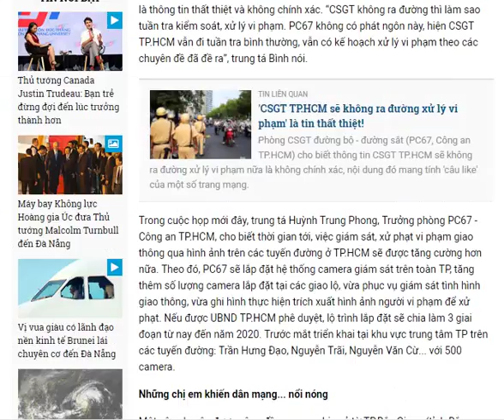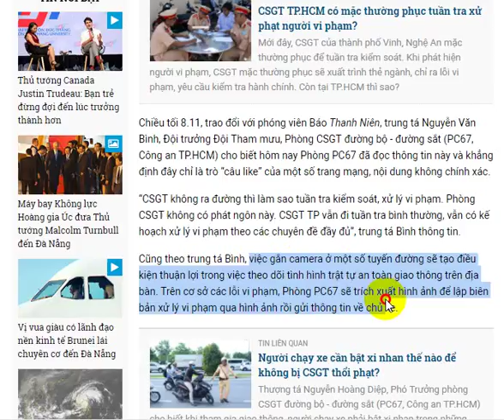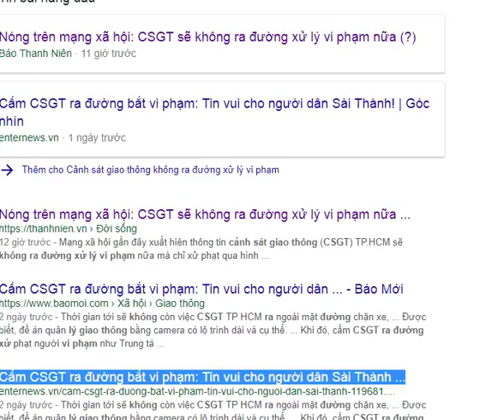Cảnh sát giao thông sẽ không ra đường xử lý vi phạm?